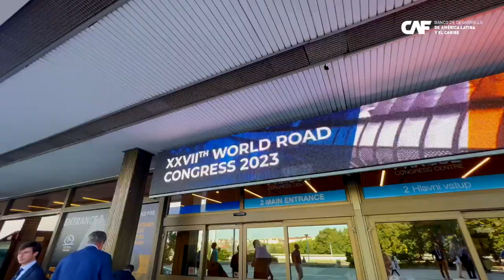CaminosParaQuedarse - CAF en el Congreso Mundial de la Carretera: Sandra Conde